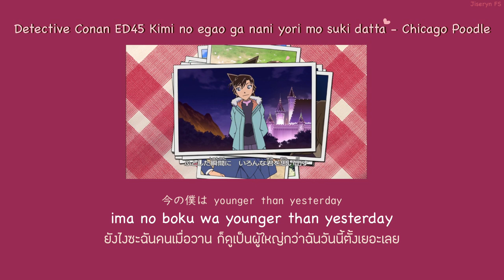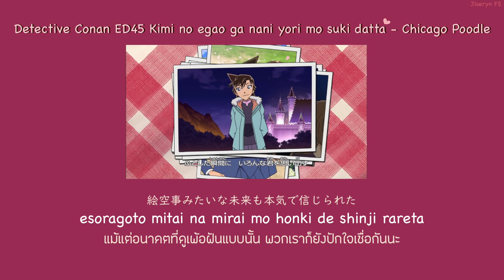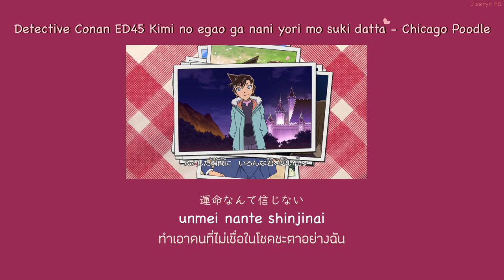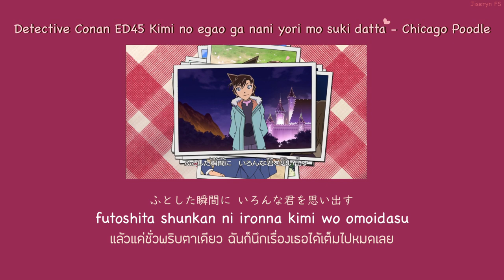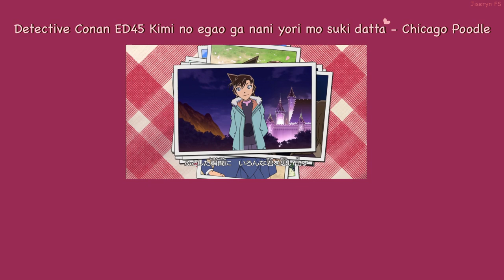Detective Conan ED45 Kimi no egao ga nani yori mo suki datta - Chicago Poodle THAISUB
Lyrics :
君の笑顔がなによりも好きだった
同じことで 笑いあったね
ふとした瞬間に いろんな君を思い出す
kimi no egao ga nani yori mo suki datta
onaji koto de warai atta ne
futoshita shunkan ni ironna kimi wo omoidasu
ฉันชอบรอยยิ้มของเธอมากกว่าอะไรทั้งนั้นเลยนะ
ก็ไม่ว่าจะเรื่องอะไร เราก็หัวเราะไปด้วยกันได้ทุกที
แล้วแค่ชั่วพริบตาเดียว ฉันก็นึกเรื่องเธอได้เต็มไปหมดเลย

『僕が現実的過ぎた』 と今になって悔やんでる
『君との夢のために』 もっと生きるべきだった
"boku ga genjitsuteki sugita" to ima ni natte kuyanderu
"kimi to no yume no tame ni" motto ikiru beki datta
ตอนนี้ ฉันก็ได้แต่มานั่งเสียใจกับคำว่า "คนอย่างฉันมันยึดติดกับความเป็นจริงเกินไป"
ทั้งที่จริงๆควรตั้งใจใช้ชีวิต "เพื่อฝันของเราสองคน" มากกว่าด้วยซ้ำ

君のいない 秋祭り
今の僕は younger than yesterday
kimi no inai akimatsuri
ima no boku wa younger than yesterday
งานเทศกาลใบไม้ร่วงครั้งนี้ ที่ฉันไม่มีเธอ
ยังไงซะฉันคนเมื่อวาน ก็ดูเป็นผู้ใหญ่กว่าฉันวันนี้ตั้งเยอะเลย

花びらが舞うように君は笑ったね
もっと笑わせたかった
晴れているのに冷たい雨が降っている
hanabira ga mau you ni kimi wa waratta ne
motto warawaseta katta
harete iru no ni tsumetai ame ga futte iru
เวลาเธอยิ้มน่ะ เหมือนกลีบดอกไม้ร่วงหล่นโปรยปรายลงมาเลย
เพราะงั้น ฉันเลยอยากทำให้เธอยิ้มเยอะๆกว่านี้อีก
แต่ทั้งที่ฟ้าก็แจ่มใสขนาดนี้ ทำไมฝนอันหนาวเย็นถึงตกลงมาล่ะ

みんな一人じゃ生きれない
君の帰る場所で
僕はずっと在り続けたい
minna hitori ja ikirenai
kimi no kaeru basho de
boku wa zutto ari tsudzuketai
คนเรา ไม่ว่าใครก็ใช้ชีวิตอย่างโดดเดี่ยวไม่ได้หรอก
งั้นฉันจะรออยู่ตรงนี้ต่อไปนะ
ตรงนี้ที่ซักวันเธอจะต้องกลับมาน่ะ

絵空事みたいな未来も本気で信じられた
あの日の僕たちにこんな日が来るなんて
esoragoto mitai na mirai mo honki de shinji rareta
ano hi no boku tachi ni konna hi ga kuru nante
แม้แต่อนาคตที่ดูเพ้อฝันแบบนั้น พวกเราก็ยังปักใจเชื่อกันนะ
เชื่อว่าซักวันจะต้องมีวันนั้นที่เป็นของเราน่ะ

人間(ひと)は何故 強がって
かけがえのないモノを失くすのだろう
hito wa naze tsuyogatte
kakegae no nai mono wo nakusu no darou
ทำไมคนเราถึงต้องแกล้งทำเป็นเข้มแข็งกันนะ
เพราะว่าเสียสิ่งสำคัญไปแล้วงั้นเหรอ

この声は明日の君に届くかな？
無邪気に笑いあってた
どうして僕には今も君しかいないんだろう
kono koe wa ashita no kimi ni todoku ka na?
mujaki ni warai atteta
doushite boku ni wa Ima mo kimi shika inai ndarou
เสียงของฉัน จะส่งไปถึงเธอในวันพรุ่งนี้มั้ยนะ?
พวกเราที่เคยหัวเราะด้วยกันอย่างไร้เดียงสาน่ะ
ทำไมตอนนี้ กลายเป็นฉันคนเดียวที่ไม่เคยลืมเธอได้ล่ะ

君の全てがいつも僕にチカラをくれる
運命なんて信じない
だけど君に出逢えた このキセキ信じていたい
kimi no subete ga itsumo boku ni chikara wo kureru
unmei nante shinjinai
dakedo kimi ni deaeta kono kiseki shinjite itai
ทุกอย่างที่เป็นเธอน่ะ มอบพลังให้ฉันมาตลอดเลยนะ
ทำเอาคนที่ไม่เชื่อในโชคชะตาอย่างฉัน
พอได้เจอเธอ ก็อยากเชื่อในปาฏิหาริย์ขึ้นมาเลย

『君の決断』は揺るがないことはよく知っています
僕の真ん中にある『君のカケラ』
君を失って初めて強く思った
『生きる意味』ってなんだろう
"kimi no ketsudan" wa yuruganai koto wa yoku shitte imasu
boku no mannaka ni aru "kimi no kakera"
kimi wo ushinatte hajimete tsuyoku omotta
"ikiru imi" tte nan darou
ฉันรู้ดี ว่า "การตัดสินใจของเธอ" น่ะหนักแน่นแค่ไหน
เพราะงั้นเลยจะเก็บ "เศษเสี้ยวของเธอ" ไว้ในใจ
และตั้งแต่เสียเธอไป มันก็ทำให้ฉันคิดได้
ว่า "จะมีชีวิตอยู่ไปเพื่ออะไร"

花びらが舞うように君は散ってゆく
不器用にしか愛せなかった
あの頃僕は今よりもっと老けていた
hanabira ga mau you ni kimi wa chitte yuku
bukiyou ni shika aise nakatta
ano koro boku wa ima yori motto fukete ita
เธอผู้ร่วงหล่นโปรยปรายเหมือนกลีบดอกไม้น่ะ
ฉันคนนี้ที่เมื่อก่อนเอาแต่รักเธอแบบไม่ได้เรื่องเลย
ดูแก่ตัวกว่าฉันตอนนี้หลายเท่าด้วยซ้ำ

また今日の日が始まる
君の帰る場所で
mata kyou no hi ga hajimaru
ยังไงวันนี้ก็ต้องดำเนินต่อไปสินะ